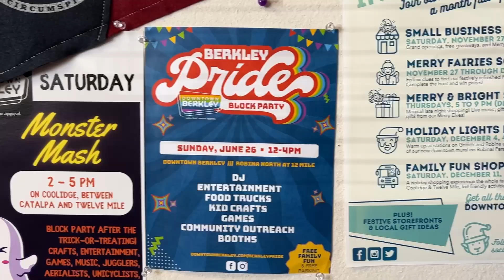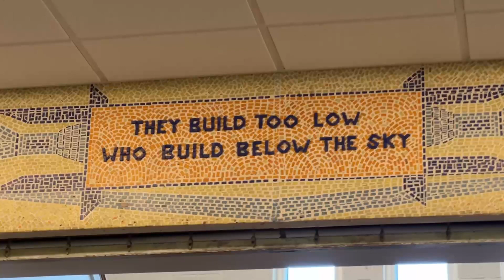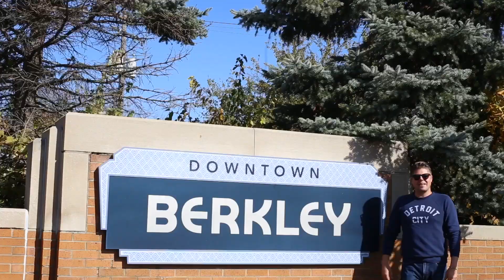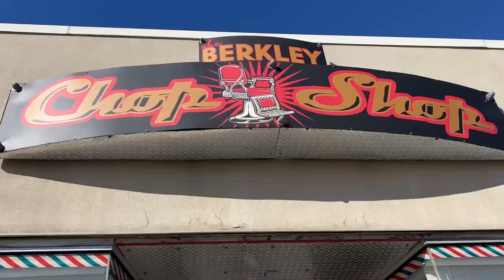Move to... BERKLEY, MICHIGAN - Jim Shaffer and Associates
Want to live in one of the most active and friendly suburbs of Detroit, Michigan? Then look no further than Berkley!

Berkley is known for its high quality school system, and is home to the oldest school in Oakland County in Angell Elementary. Berkley residents enjoy shopping in a downtown area that features numerous bars, restaurants, gift shops and more.

Berkley borders other exciting cities like Oak Park, Royal Oak and Southfield, and is very close to the I-696 freeway system, making it easy to get to downtown Detroit or head out of town for a family getaway.